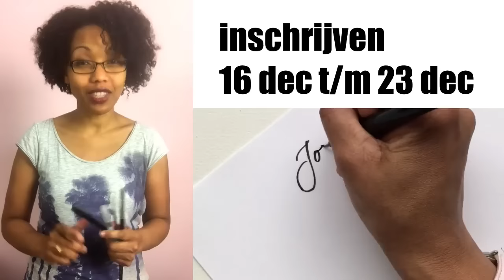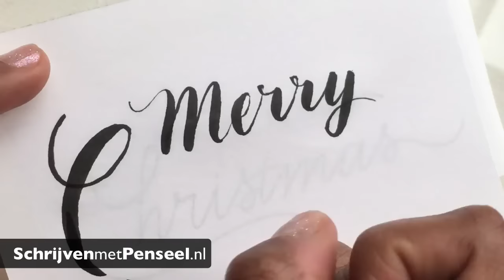GIVE AWAY workshop Schrijven met Penseel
IK GEEF WEG: WORKSHOPS SCHRIJVEN MET PENSEEL!!! [deze actie is gesloten!]
Yeaaahhh!!! lang verwacht, eindelijk daar!
Mijn Online Workshop Schrijven met Penseel opent op woensdag 16 december!!!
Je kunt je dan inschrijven t/m 23 december.
De prijs zal zijn: €14,95
maar... JIJ KAN EEN PLEKJE WINNEN!!
En 1 plekje hier op Youtube

ZO DOE JIJ MEE:
1) DEEL deze video
2) REAGEER: beantwoord: waarom wil jij deze workshop winnen?
Ik maak de winnaars bekend in mijn nieuwsbrief vanaf 16 december!!
SPANNEND!